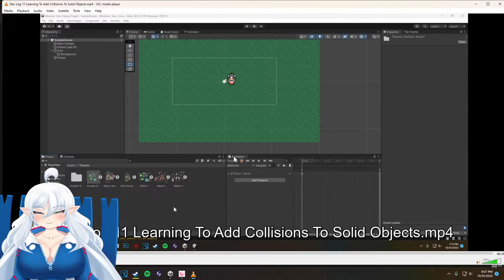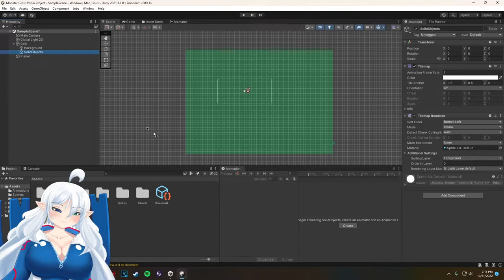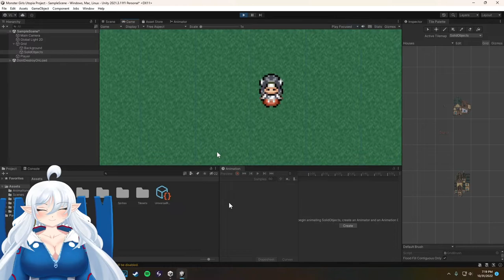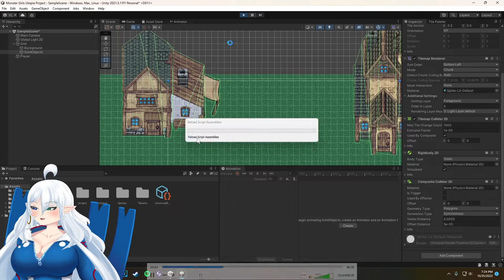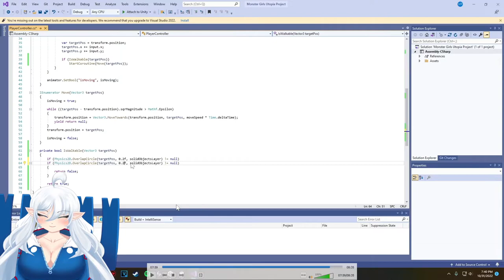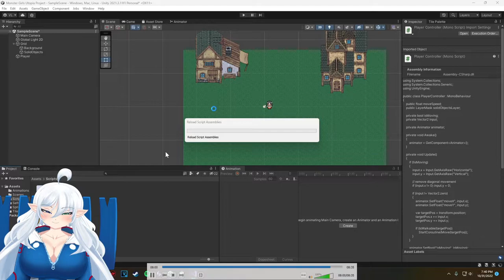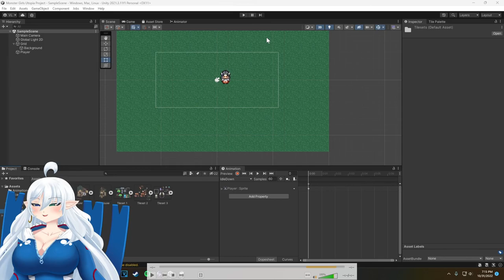Dev Log #11 - Learning To Add Collisions To Solid Objects